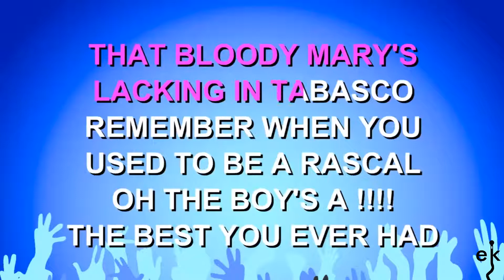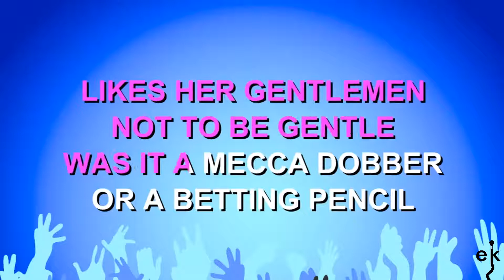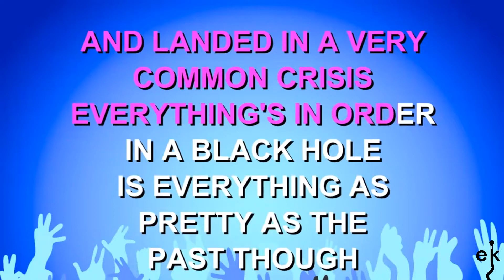Fluorescent Adolescent - Arctic Monkeys (Karaoke Version)